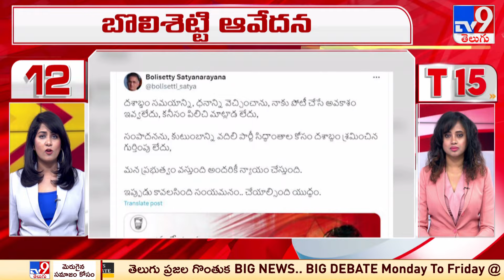T20 : Trending News Stories | 14 March 2024 - TV9